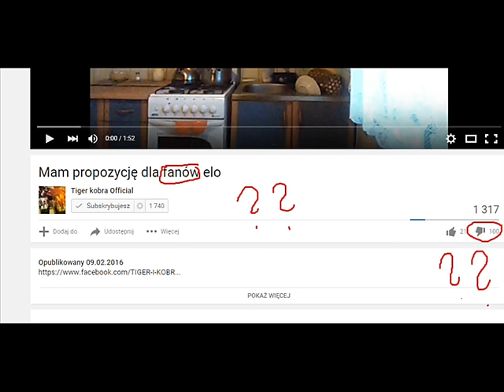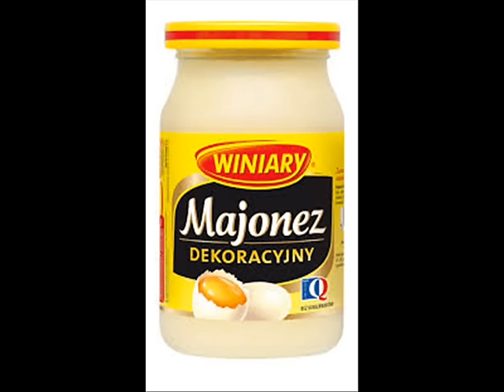Tiger Bonzo diss 2016!!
Hejterski diss ślę do Bonzo, mam nadzieję, że o niczym nie zapomniałem w tym dissie nieźle mu dojebałem. Cała prawda została zawarta w tym tekście pisanym dosłownie w 5 minut, a ty nie napiszesz tego nawet z kobrą w pół roku :D Pozdro dla równych ludzi, którzy zrozumieją przekaz. Elo.